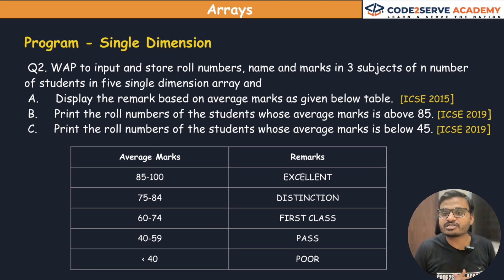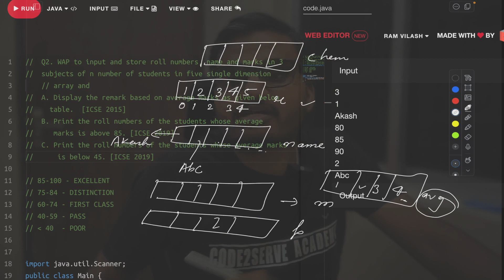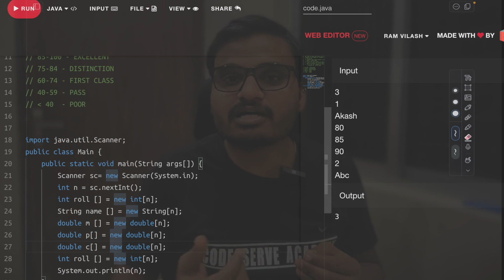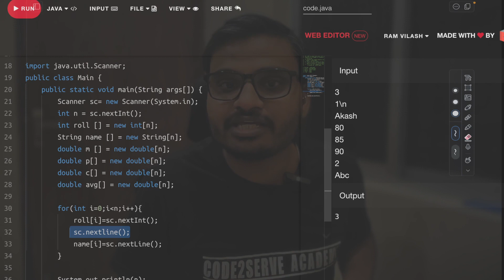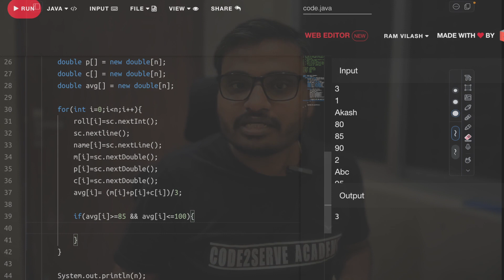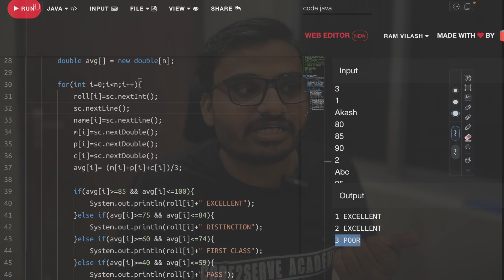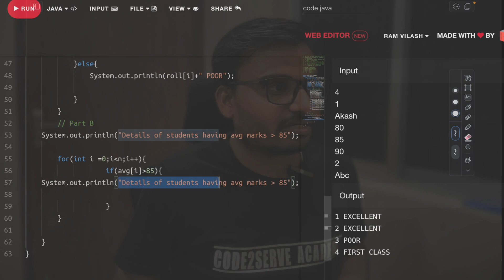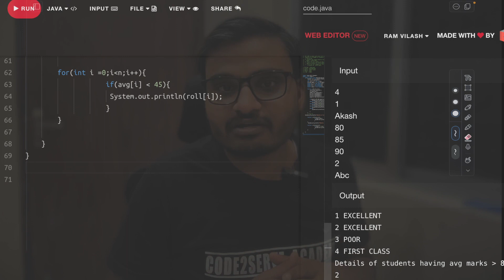Problem based on 1D Array || Lecture -2 || Arrays || ICSE - 10 || JAVA || By Ram Sir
Q.   WAP to input and store roll numbers, name and marks in 3
 subjects of n number of students in five single dimension
    array and
 A. Display the remark based on average marks as given below
   table.  [ICSE 2015]
 B. Print the roll numbers of the students whose average
    marks is above 85. [ICSE 2019]
 C. Print the roll numbers of the students whose average marks
     is below 45. [ICSE 2019]

85-100 - EXCELLENT
75-84 - DISTINCTION
60-74 - FIRST CLASS
40-59 - PASS
less than 40  - POOR